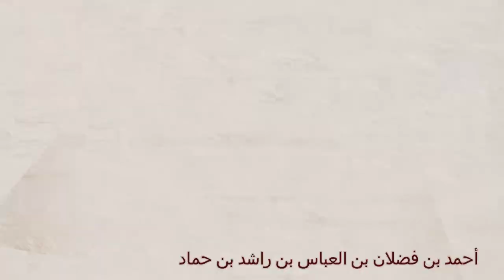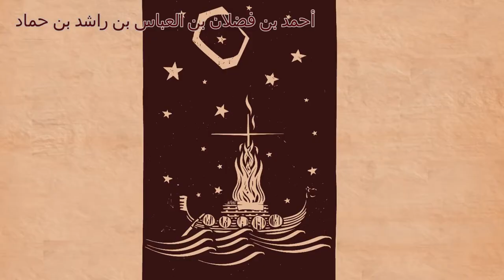Ibn Fadlan Among the Norsemen by Secret Archives of the Vatican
أحمد بن فضلان بن العباس بن راشد بن حماد
Have you seen the film The 13th Warrior? It's a (very) fictionalised account of the life of Aḥmad ibn Faḍlān ibn al-ʿAbbās ibn Rāšid ibn Ḥammād.  Ibn Fadlan is famous for his account of his travels in 921 AD as a member of an embassy of the Abbasid Caliph al-Muqtadir of Baghdad to the king of the Volga Bulgars.

His account is most notable for providing a detailed description of the Volga Vikings, including eyewitness accounts of life as part of a trade caravan and witnessing a ship burial.

For any musicians among you, this tune is in 5/8 time. Instruments include frame drums, an oud, a plucked lyre, various medieval horns and pipes. This track was a chance for us to bring our interests in middle eastern music and the music of artists such as Wardruna, Danheim and Eldrim together.

Track and video art image source: © Can Stock Photo / Xochicalco
The images have had a lot of post processing by us and Rotor Videos. Titles and lettering by us.